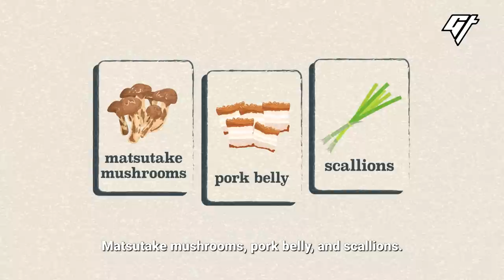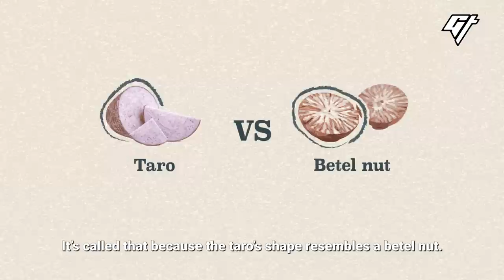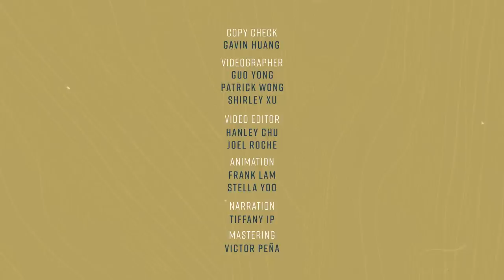More Droolworthy Bao from China for You to Dream About | Eat China Special Edition Part 4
Okay, we take back our words. We couldn’t just stop at three when it comes to our favorite bao. So here’s four more that we are still thinking about today: Yunnan’s Posubao, Xiamen’s Taro Bao, Qingdao’s Longevity Peach Bao, and Fujian’s Hakka Rice Bao.

This is the last episode from our four-part series that brings together previous episodes from our Eat China’s Noodle and Bao Edition. You can also catch it on Asian Food Network!

00:00 Yunnan’s Posubao
04:50 Xiamen’s Taro Bao
11:32 Qingdao’s Longevity Peach Bao
18:05 Fujian’s Hakka Rice Bao

If you liked this video, we have more stories about food and drinks in China:

Producer: Clarissa Wei
Videographer: Guo Yong, Patrick Wong, Shirley Xu
Animation: Frank Lam, Stella Yoo
Editor: Hanley Chu, Joel Roche
Mastering: Victor Peña